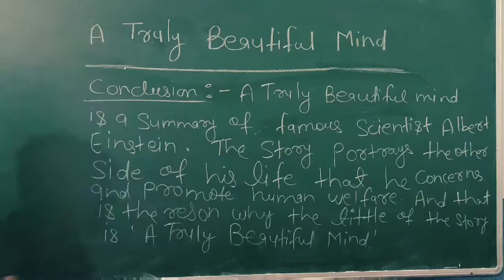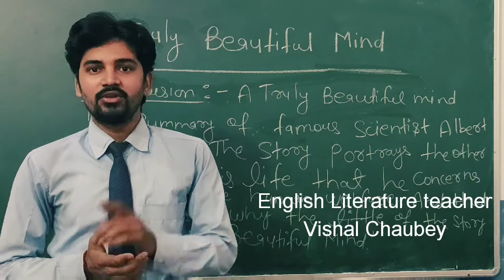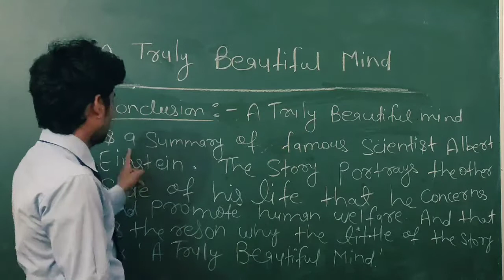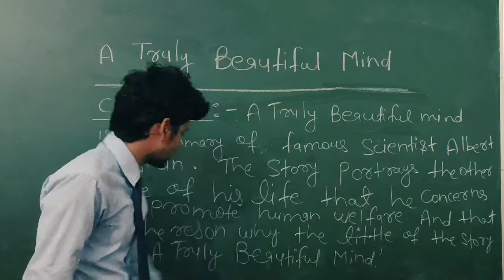DAV SCHOOL TUTORIAL CLASS 9 ENGLISH LITERATURE CHAPTER 4 BY VISHAL SIR